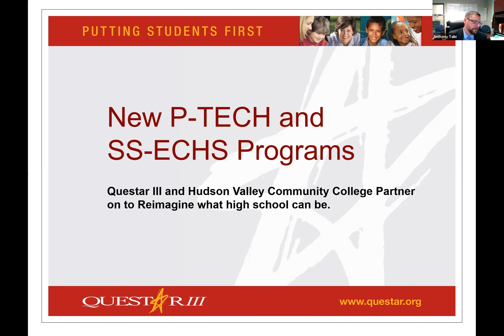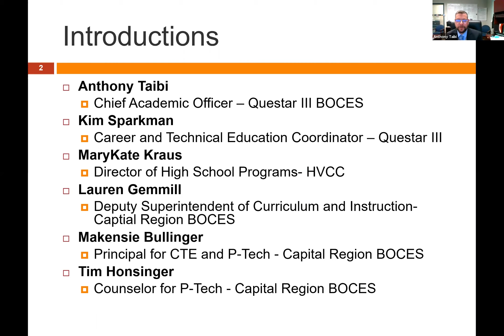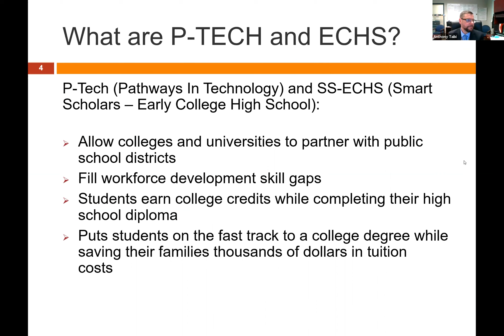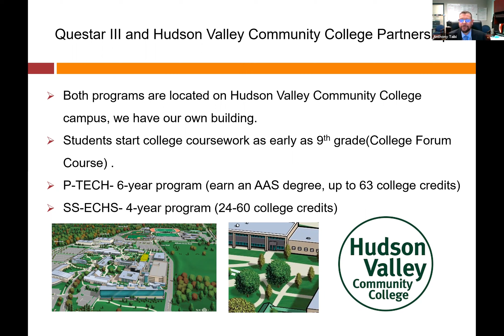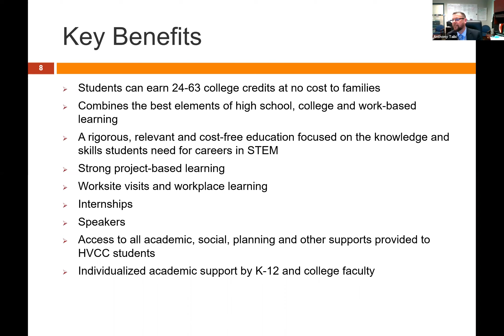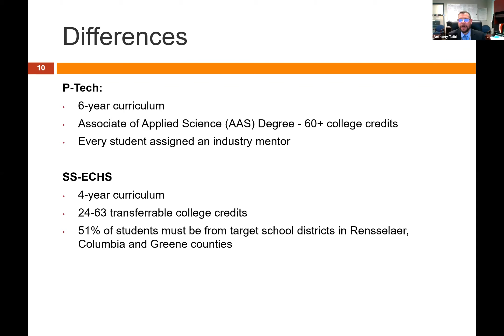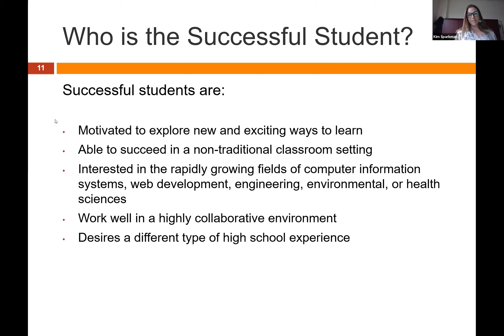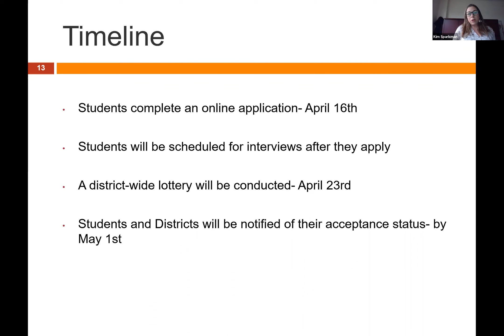P-TECH/ECHS Informational Session for School Leaders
On March 25, Questar III hosted an informational session on our new high school programs at Hudson Valley Community College. to learn more. Applications for the fall are being accepted through April 16.